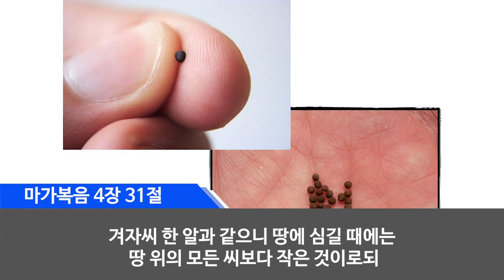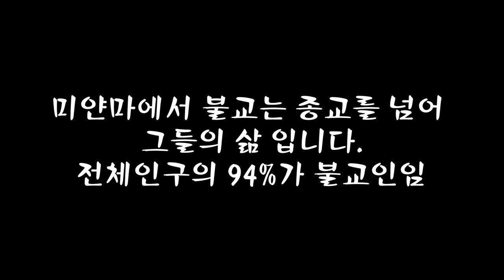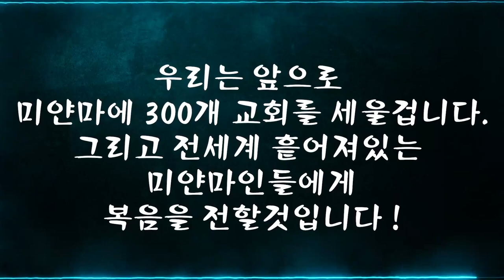간증및말씀(김대인목사 초청마산온라인집회첫째날)